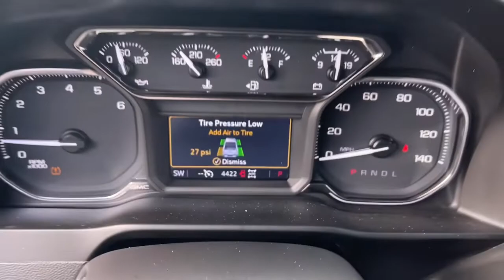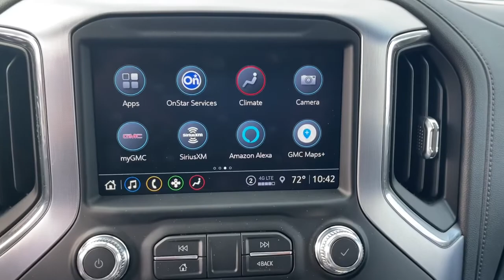2021 GMC Sierra 1500 Augusta GA, Aiken, SC, Grovetown GA, Evans GA, North Augusta SC TN7571A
Ebony Twilight Metallic Used 2021 GMC Sierra 1500 SLT available at Master Automotive. Servicing Augusta, Georgia and Aiken, South Carolina as well as the Grovetown GA, Evans GA, North Augusta SC area.

Master Automotive
3710 Washington Rd

This vehicle is at Master Buick GMC in Augusta, GA.brRecent Arrival!brbrCARFAX One-Owner. Clean CARFAX.brbrOdometer is 19479 miles below market average! Don't pay too much for the vehicle you want...Come on down and take a look at this terrific 2021 GMC Sierra 1500. $398 Dealer Fee. - Master Buick GMC -  After We Sell, We Serve Since 1937. Located in beautiful Augusta,GA. Friendly Staff, Savings, Selection, and Effortless Sales Process.
Preferred Equipment Group 4SA,3.23 Rear Axle Ratio,Auto-Locking Rear Differential,Not Equipped w/Dynamic Fuel Management,Wheels: 18 x 8.5 6-Spoke Machined Aluminum,20 x 9 Polished Aluminum Wheels,Front 40/20/40 Split-Bench Seat,Front Bucket Seats,Perf Leather-Appointed Front Outboard Seat Trim,10-Way Power Driver Seat Adjuster w/Lumbar,Heavy Duty Suspension,Off-Road Suspension,Radio: Premium GMC Infotainment Sys w/Multi-Touch,SLT Convenience Package,SLT Premium Package,Color-Keyed Carpeting Floor Covering,OnStar & GMC Connected Services Capable,120-Volt Instrument Panel Power Outlet,Heated 2nd Row Outboard Seats,Chrome Wheel To Wheel Assist Steps,LED Cargo Area Lighting,X31 Off-Road Package,Trailering Package,Heavy-Duty Air Filter,Not Equipped w/Automatic Stop/Start,Integrated Trailer Brake Controller,Electric Rear-Window Defogger,Deep-Tinted Glass,Skid Plates,SiriusXM w/360L,Driver Memory,Power Sliding Rear Window w/Rear Defogger,10-Way Power Passenger Seat Adjuster w/Lumbar,GMC Connected Access Capable,Power Front Passenger Windows w/Express Up/Down,Power Rear Windows w/Express Down,Keyless Open & Start,Power Door Locks,Power Front Windows w/Driver Express Up/Down,Rear Wheelhouse Liners,Remote Vehicle Starter System,Compass,Hitch Guidance,Floor-Mounted Center Console,Chrome Grille,Hill Descent Control,Heated Driver & Front Outboard Passenger Seating,120-Volt Bed Mounted Power Outlet,Auxiliary External Transmission Oil Cooler,12-Volt Rear Auxiliary Power Outlet,Ventilated Driver & Front Passenger Seats,170 Amp Alternator,2 USB Ports,2 USB Ports (1st Row),Electrical Lock Control Steering Column,Dual Exhaust w/Premium Tips,Manual Tilt-Wheel & Telescoping Steering Column,Single Speed Transfer Case,2-Speed Transfer Case,ProGrade Trailering System,Hitch Guidance w/Hitch View,In-Vehicle Trailering App,Universal Home Remote,Steering Wheel Audio Controls,6-Speaker Audio System Feature,Rear Dual USB Charging-Only Ports,Theft Deterrent System (Unauthorized Entry),Front Frame-Mounted Black Recovery Hooks,4G LTE Wi-Fi Hotspot Capable,X31 Hard Badge,Front Center Armrest w/Storage,AM/FM radio: SiriusXM with 360L,Premium audio system: Premium GMC Infotainment System,Apple CarPlay/Android Auto,4-Wheel Disc Brakes,6 Speakers,Air Conditioning,Electronic Stability Control,Tachometer,Voltmeter,ABS brakes,Alloy wheels,Auto-dimming door mirrors,Automatic temperature control,Brake assist,Bumpers: chrome,Delay-off headlights,Driver door bin,Driver vanity mirror,Dual front impact airbags,Dual front side impact airbags,Front anti-roll bar,Front dual zone A/C,Front fog lights,Front reading lights,Front wheel independent suspension,Fully automatic headlights,Heated door mirrors,Heated front seats,Heated steering wheel,Illuminated entry,Low tire pressure warning,Memory seat,Occupant sensing airbag,Outside temperature display,Overhead airbag,Overhead console,Panic alarm,Passenger door bin,Passenger vanity mirror,Power door mirrors,Power driver seat,Power passenger seat,Power steering,Power windows,Radio data system,Rear reading lights,Rear seat center armrest,Rear step bumper,Rear window defroster,Remote keyless entry,Security system,Speed control,Speed-sensing steering,Split folding rear seat,Steering wheel mounted audio controls,Telescoping steering wheel,Tilt steering wheel,Traction control,Trip computer,Variably intermittent wipers,Auto-dimming Rear-View mirror